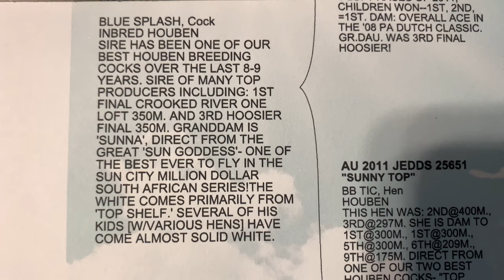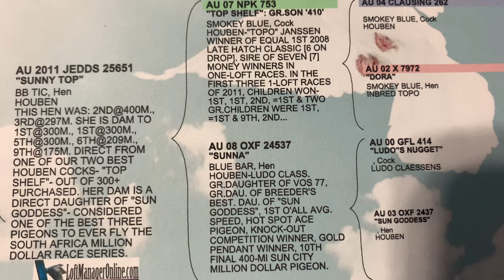Breeder 8 Houben/Janssen/Ludo Cock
South Africa Million Dollar Race Bloodline
Winning bloodline from Nanez Family Loft/David Clausing